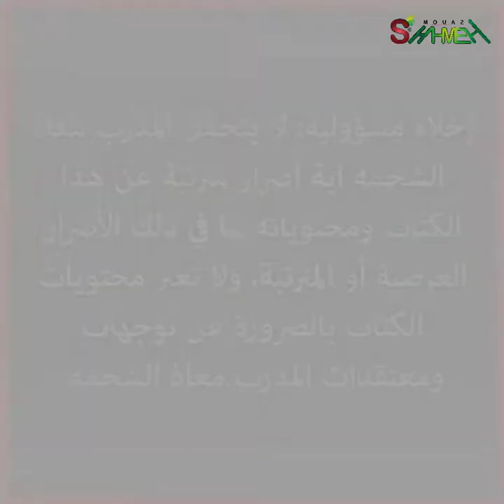مراجعات كتب تنمية ذات - المدرب معاذ الشحمه - تحكم بذاكرتك